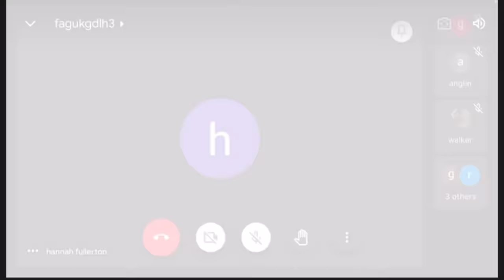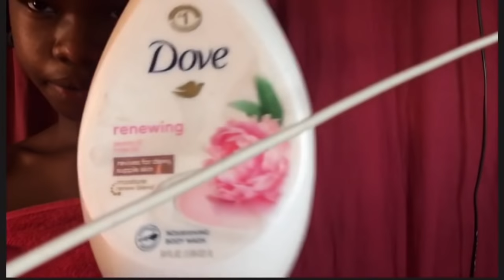GRWM | FROM THROW UP TO GLOW UP❤️✅* Remember To Watch The Ads*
Who Am I? Kelvia💗
How Old Am I? 17💗
When Is My Birthday? August 30💗

Keep Of With The Life Of Kelvia💗